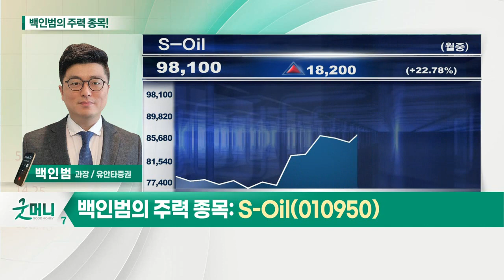S-Oil, SK이노베이션, 하나금융지주, 현대건설_백인범의 주력 종목 (20210512)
1. S-Oil(010950)
2. SK이노베이션(096770)
3. 하나금융지주(086790)
4. 현대건설(000720)

S-Oil(010950)
- 1분기 실적 어닝서프라이즈 기록
- 전사업부문 양호한 실적 발표
- 2년 만에 중간배당 지급 가능성 시사
- 경기 회복에 따라 경기민감주 부각
- 수소 중심의 차세대 성장동력 모멘텀

- 1분기 호실적 기대
- SK아이이테크놀로지 실망감, 저가매수 기회로 활용
- 경기민감주와 성장주 메리트
- 최근 주가 조정… 저가매수 기회